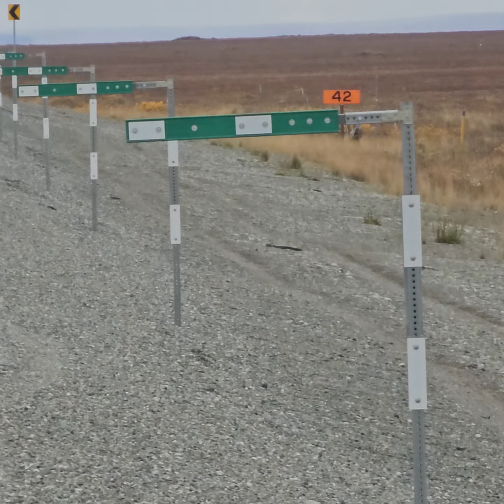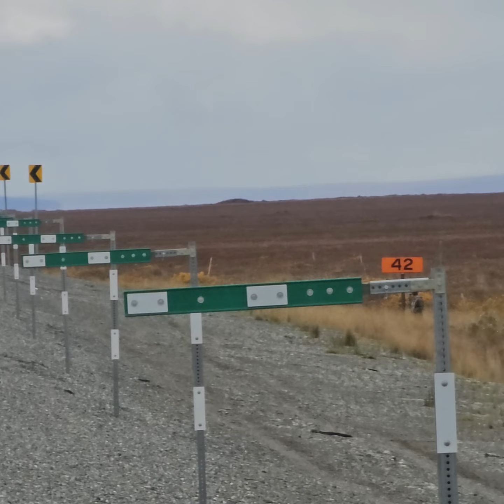Caribou vs. hunter. We left the end to your imagination...